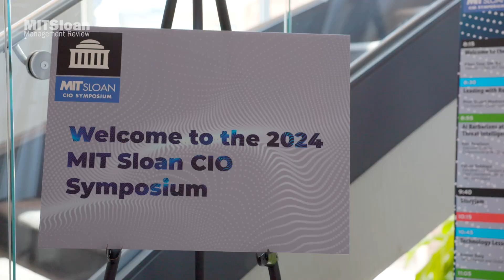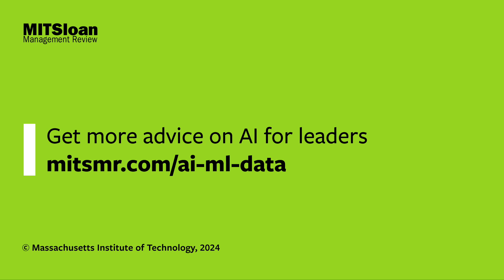The GenAI AI Blind Spot Leaders Have Now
What hurdles await leaders and organizations working to capitalize on the benefits of generative AI? It's hard for leaders to see the whole picture, given the rapid pace of change with the technology. At the recent MIT Sloan CIO Symposium, MIT Sloan Management Review interviewed business, IT, and academic experts to get their advice on the generative AI issues that leaders should prioritize. Watch the short video to learn more about current generative AI blind spots.